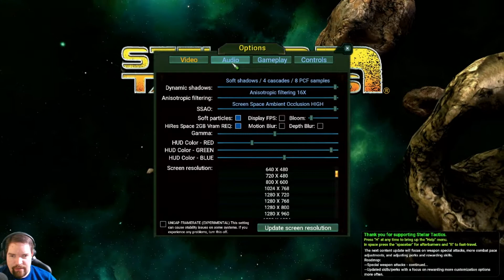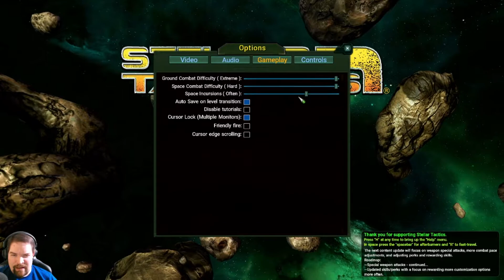Ancient Corridors | Stellar Tactics [E4] (Extreme Difficulty)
Stellar Tactics is copyright Maverick Games
Original Recording Date: Aug. 29, 2020

-=Music=-
Tomas Novoa - "Touch the Sky"